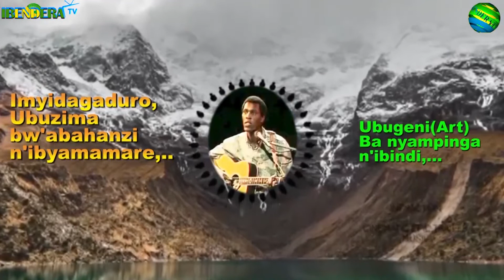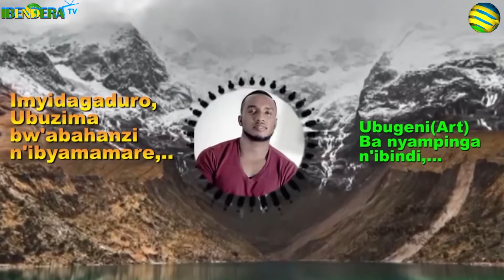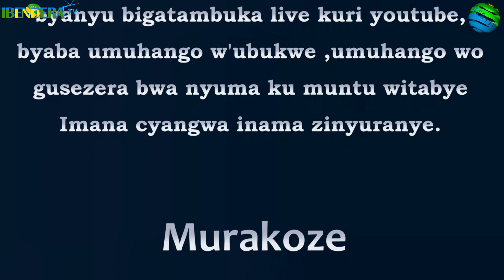Abaganga 2 bahambirijwe riva kubera gusambanira mu kazi bagasakuriza abarwayi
TUGUHAYE IKAZE KU

NTIWIBAGIRWE KUDUHA IGITEKEREZO CYAWE UNYUZE KURI #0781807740 KORA LIKE_SUBSCRIBER_SHARE URABA UDUTEYE INKUNGA IKOMEYE

AMAKURU TUBAGEZAHO